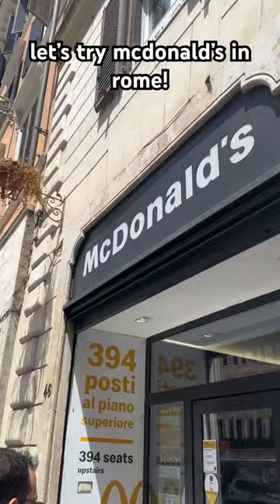trying mcdonald’s in different countries! which one should we try next?